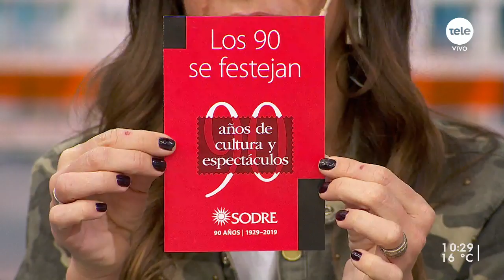El Sodre celebra 90 años de cultura y espectáculos